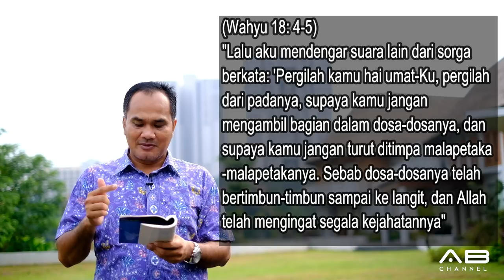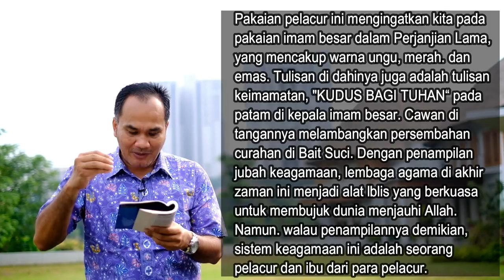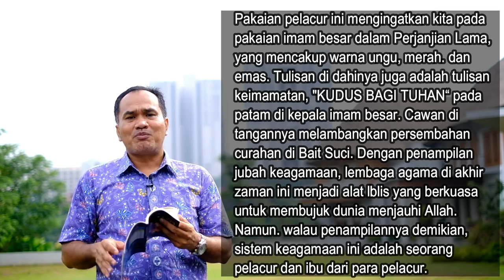Sekolah Sabat 10 Menit | Pelajaran 12 | Penghakiman Atas Babel | Triwulan 1 - 2019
PENGHAKIMAN ATAS BABEL